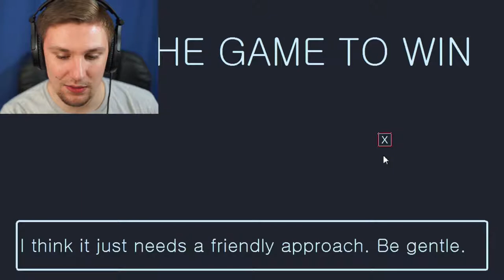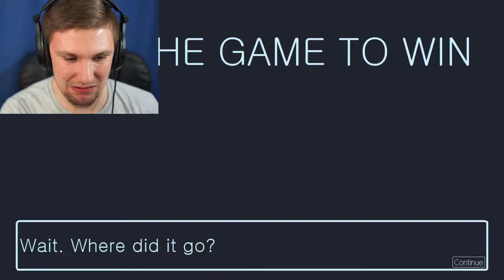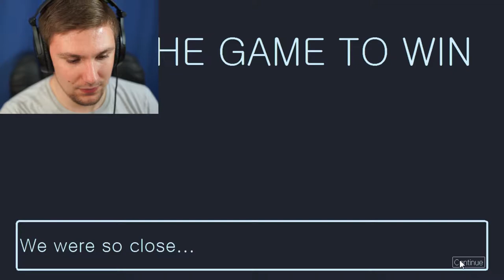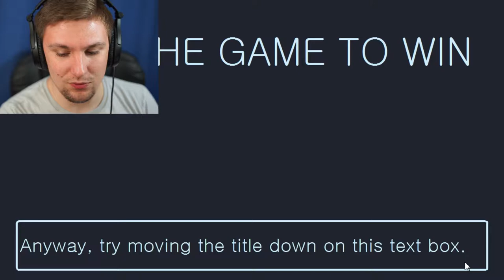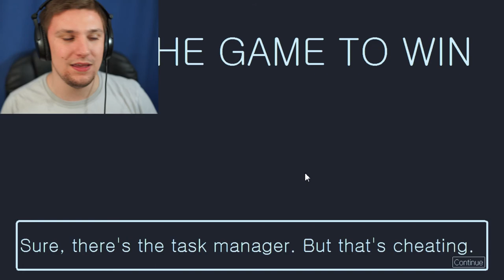HARD TO QUIT | Quit The Game To Win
A Game That Proactively Prevents You From Quitting.